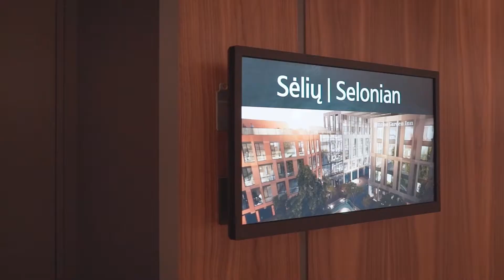Apex Alliance Hotels Lithuania